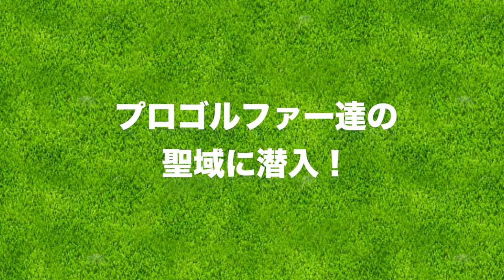プロゴルファー達の聖域に潜入！【ジャンガーコラボ #1】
ringolf 初の他チャンネルとのコラボ動画！
 YOUTUBER というよりは、ゴルフ界のレジェンド中のレジェンドといった場所にお邪魔してきました。

ーーーーー
アパレルここから予約できます↓

ーーーーー